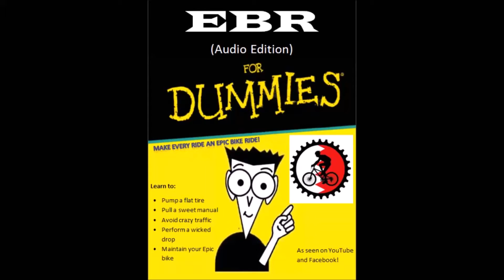Bike Ride Bahrain - Sunset Cannon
Join us in this fast and furious Epic Bike Ride as we race the setting sun to observe an explosive ceremony outside of Manama, Bahrain. We make some sweet (and a few nasty) descents as we criss-cross the local bridges, explore new neighborhoods, find a great looking burger joint and challenge ourselves against the evening heat and the laws of physics. EBR!
Bikes: Killer Kona (Hei Hei 29er) and Gnarly Nukeproof (Mega TR 275)
Camera: GoPro
Editing: Windows Movie Maker